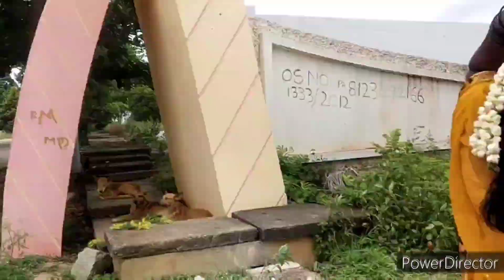Day 1in home town 🏡. Amazing natural beauty#part1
My home town 🏡Vlog Part1 village vlog
Hey guys! welcome guys! I'm back with one more vlog.im happy to share my happiness 😊 to my additional families.bless us and send good wishes.That we are started our new phase.
as soon as possible we will post part 2 vlog.
Manasa
Dhruthi Nuthana